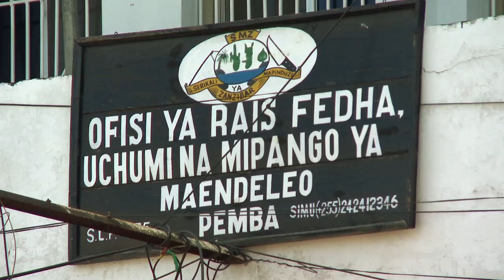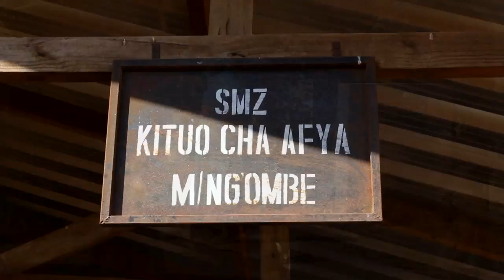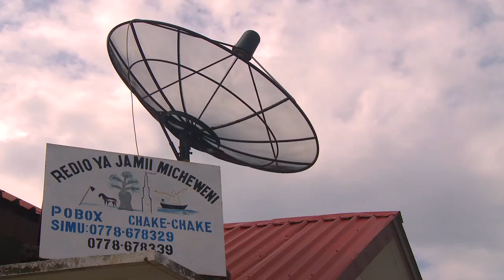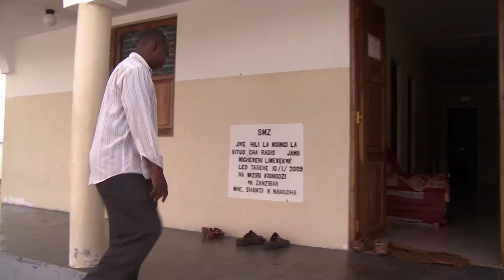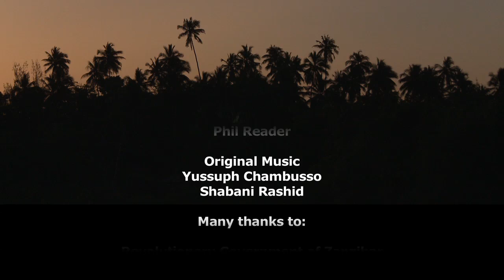UN Capacity Building Support in Zanzibar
Produced in October 2011, this short documentary presents the interventions made under the United Nations Joint Program 5 in Pemba, one of the islands of the Zanzibar archipelago, towards the achievements of the Millennium Development Goals.